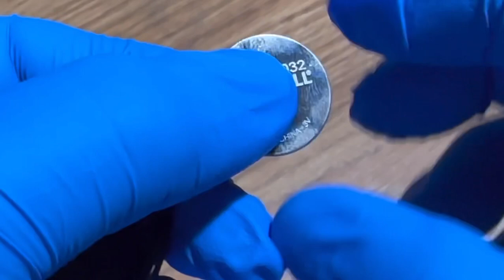Chevrolet suburban 2016 key battery replacement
Please watch and share my video to more updates thank you.